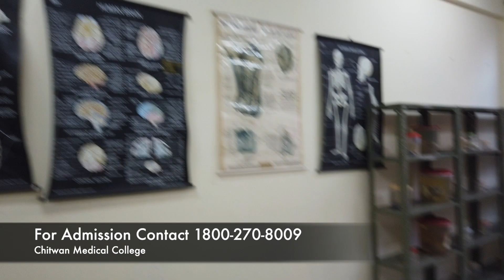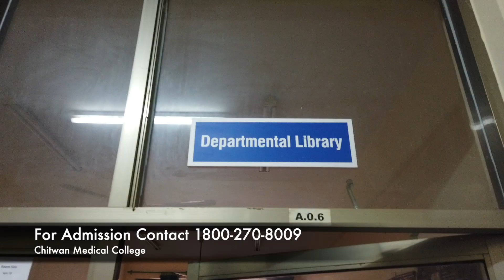Chitwan Medical College Bharatpur Campus Review by Yukti Belwal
This private Chitwan medical college in Bharatpur is a 750-bed teaching hospital. All kinds of facilities are available at Chitwan medical college for the treatment of patients. Several fields of bachelor studies such as medicine, dentistry, public health are taught at Chitwan medical college.

Chitwan medical college is Initiated and managed by renowned medical professionals and practitioners of the country making this Chitwan medical college peculiarly only one of such kind, Chitwan Medical College is providing a world-class medical education to future academics, medical practitioners, and health-care professionals at affordable prices are provided by Chitwan medical college.

Chitwan medical college, as an academic and medical center managed by highly-qualified and reputed experts and professionals, Chitwan medical college is offering various academic courses like Master of Nursing, Master in Public Health, MSc Clinical Microbiology, Bachelor of Medicine, and Bachelor of Surgery (MBBS), Bachelor of Dental Surgery (BDS), Bachelor of Science in Nursing (BSc Nursing), Bachelor of Science in Medical Laboratory Technology (BSc MLT), Bachelor of Pharmacy (B Pharm), Bachelor of Science in Medical Imaging Technology (BSc MIT), Bachelor in Public Health (BPH) and Bachelor of Nursing (BN).

Class at Chitwan medical college starts in November and admission to Chitwan medical college starts in August/September of every year. Chitwan medical college Enrolment Form can be filled up and downloaded from Chitwan medical college’s website.

I am an MBBS abroad consultant and here I am uploading videos about MBBS abroad and the universities in which many Indian students go for MBBS.